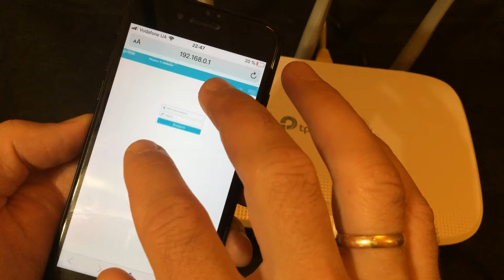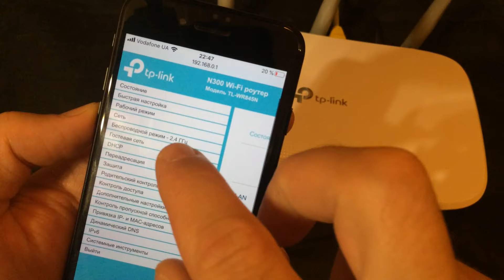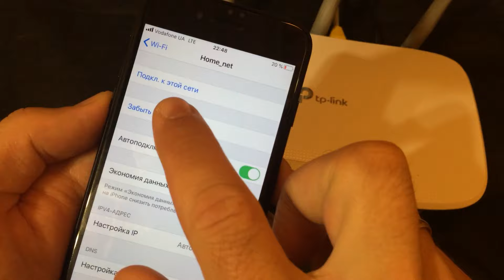Как на роутере Tp-Link изменить пароль Wi-Fi с мобильного телефона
Интересует вопрос как на роутере Tp-Link изменить пароль Wi-Fi с мобильного телефона и вы не знаете как это сделать, тогда смотрите видео. Изменить пароль Wi-Fi с мобильного телефона на роутере Tp-Link можно всего за несколько минут. Чтобы с мобильного телефона изменить пароль Wi-Fi на роутере Tp-Link вы можете использовать телефон с операционной системой  iOS или Android. Пароль вай фай можно изменить с мобильного телефона на роутере tp-link.